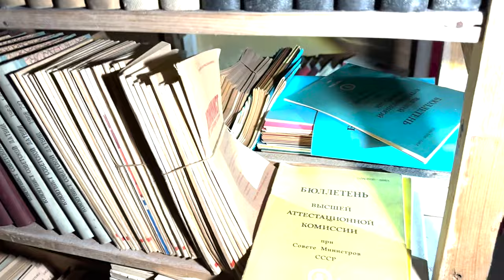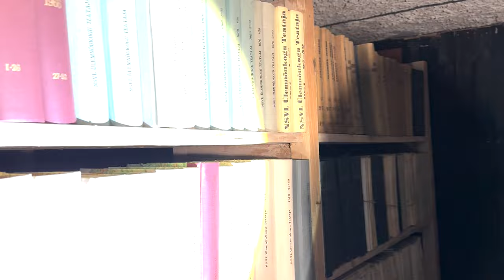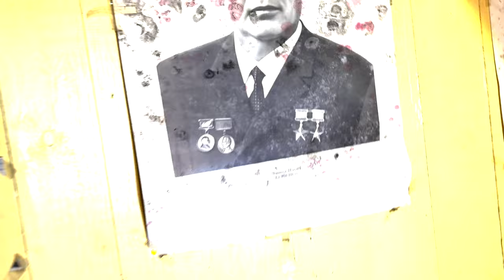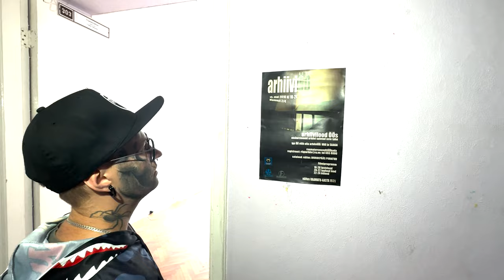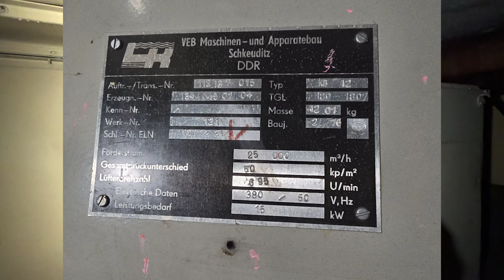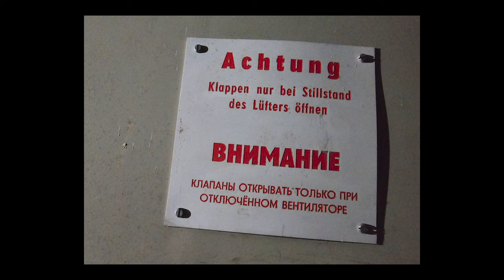Секретный Архив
Много лет это здание было засекречено